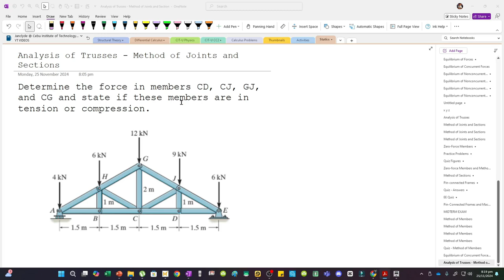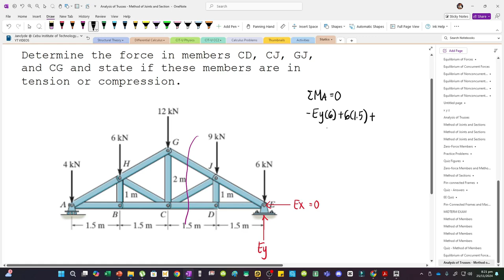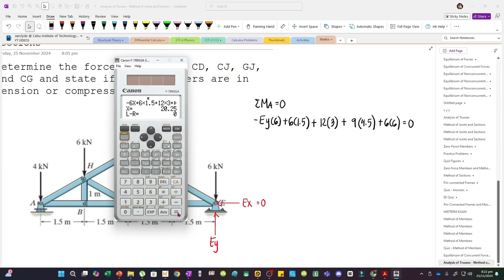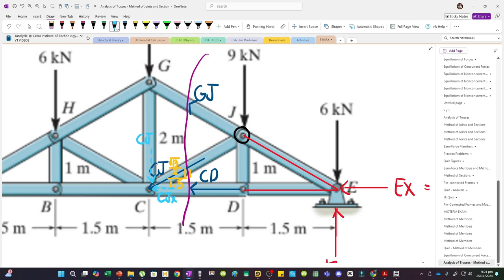Truss Analysis - Method of Joints and Sections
Problem:
Determine the force in members CD, CJ, GJ, and CG and state if these members are in tension or compression.